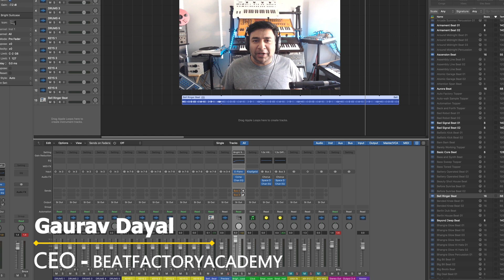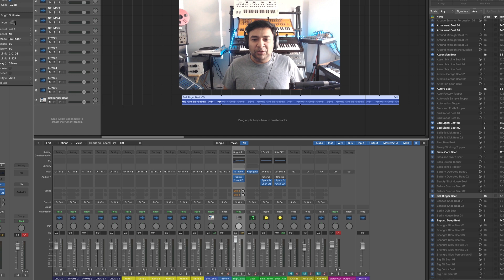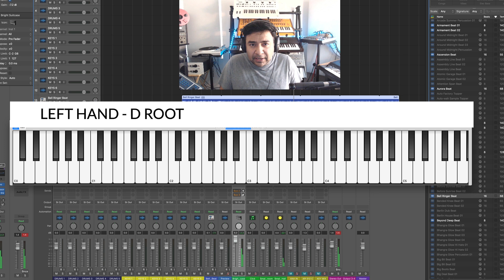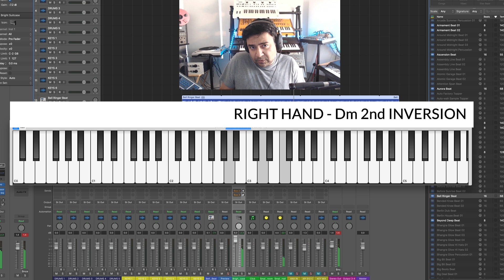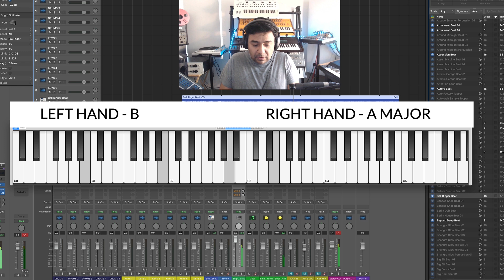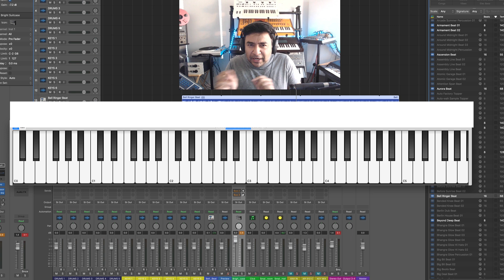Simple to Advance chords | Quick tutorial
Hello Folks, Here is a quick " Easy to Advanced" Chords tutorial by Gaurav Dayal himself :)

Change simple major & minor chords that you play, into a jazz style progression. This brings a little more harmonic depth to your music. Anyone can try this, its really v simple...Make your music sound more PRO.

Want to learn, how to produce your own music? Join the nearest Beatfactory Academy, and Enroll in our Platinum Producer Course.